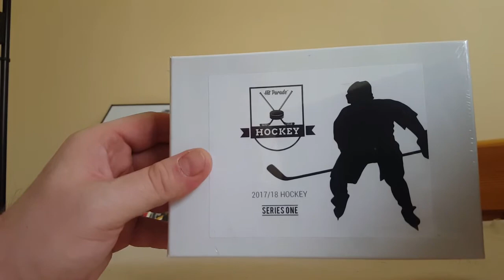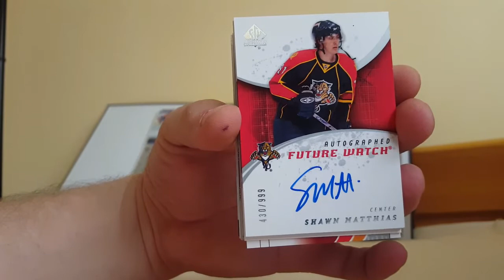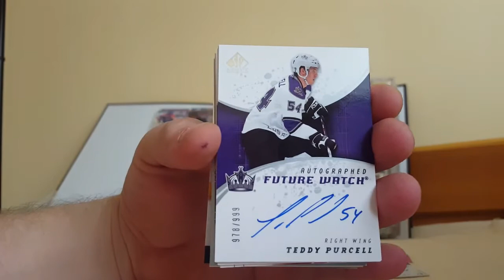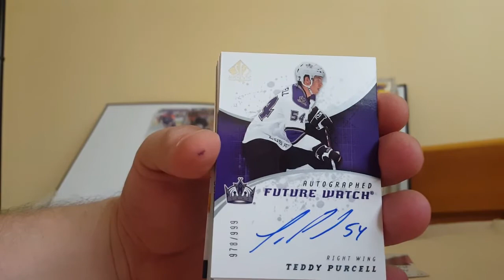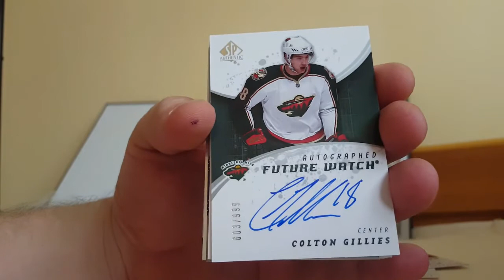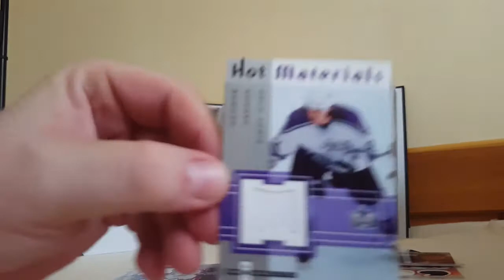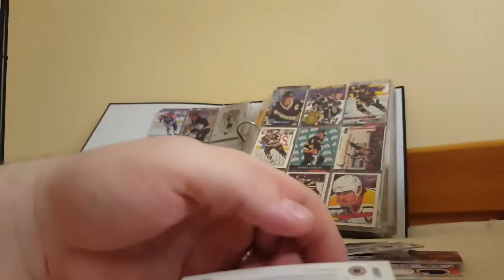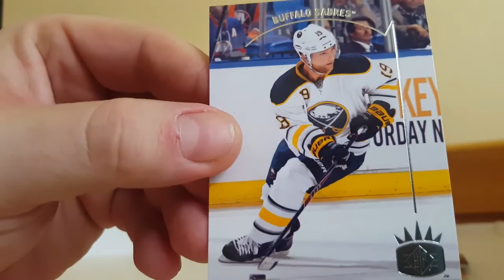*UNBOXING* HIT PARADE 2017-2018* NHL cards